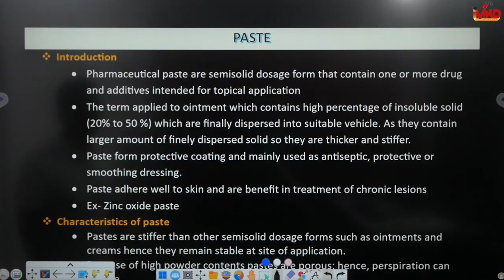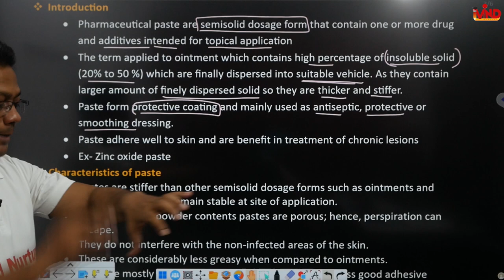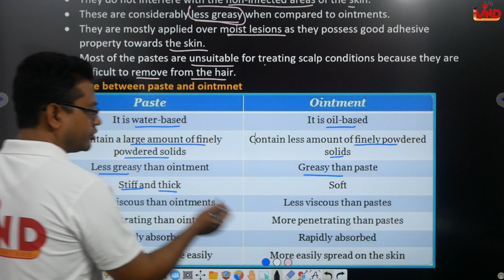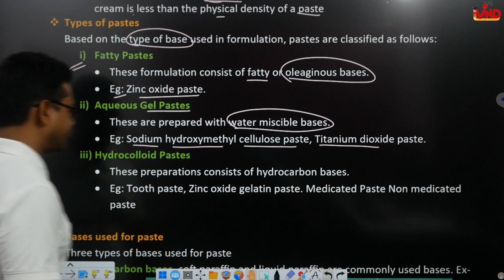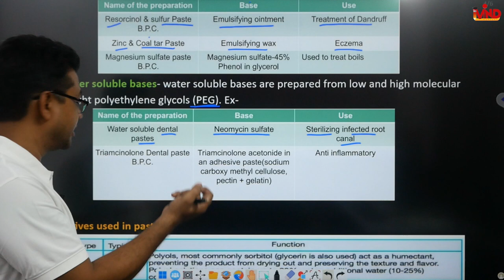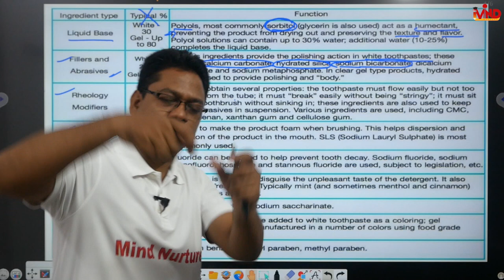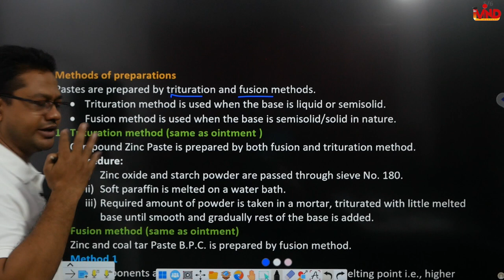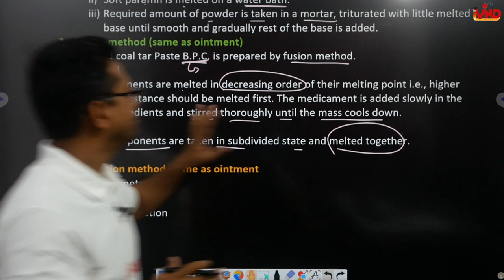Paste | CH-5 | L-13 | Pharmaceutics | Pharmaceutical dosage form | D.Pharm first year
Link for notes...